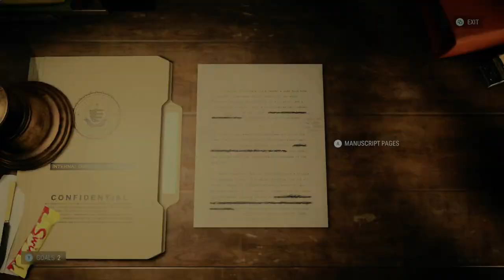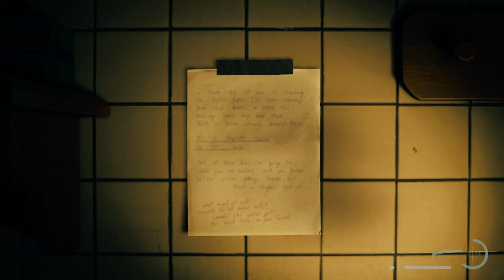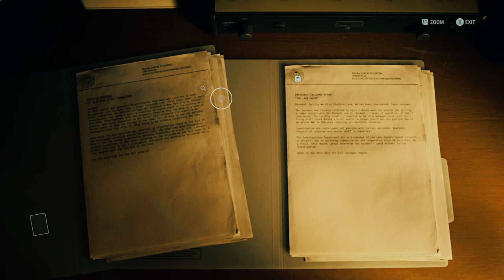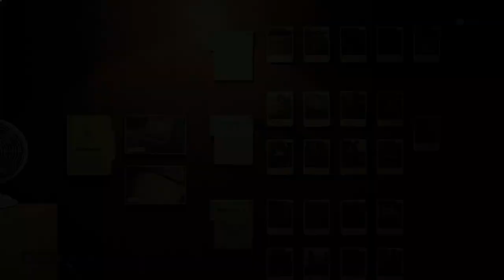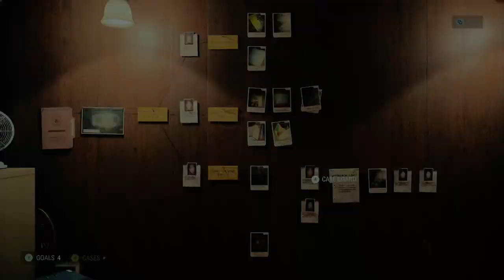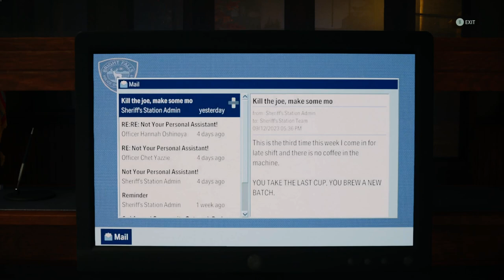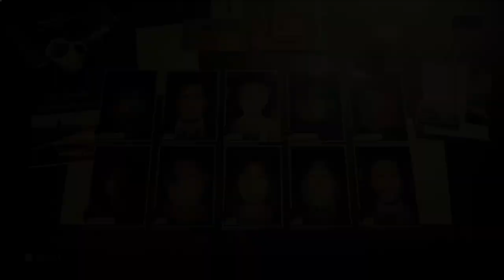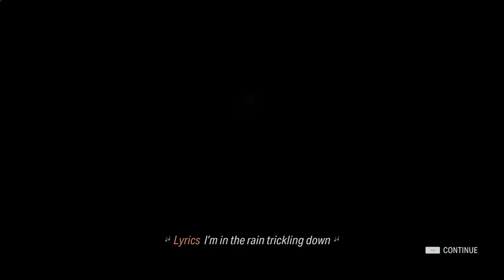Scratch HERE!!! | Alan Wake 2 - Portion 30 - Gameplay Playthrough - No Commentary